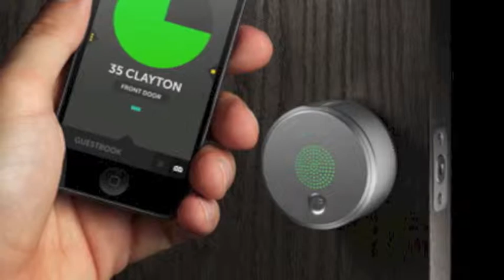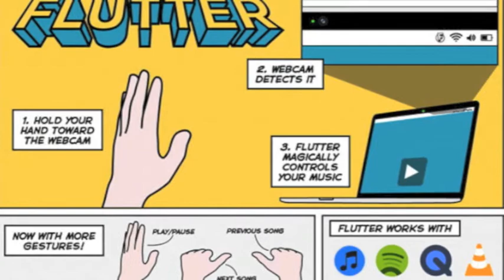Weekly Round-Up: September 30th - October 6th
Here is all the Weekly Tech and gaming News i would like to share with you guys!